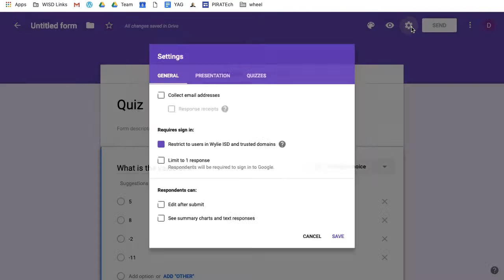Google Forms: Quiz Settings and Answer Key